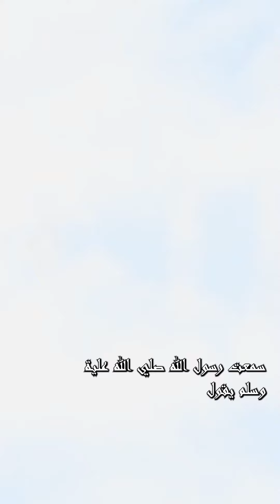الخوف من الناس يحرمك من دخول الجنة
Visit us here:
6807 5th Ave, Brooklyn, NY 11220, USA